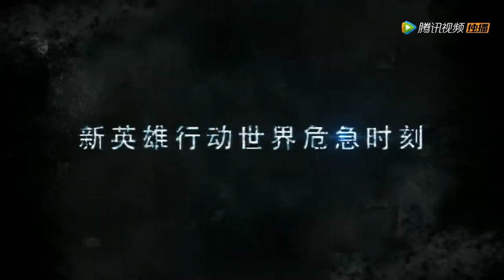Call of Duty Online (CN) - Tencent UP 2015 trailer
Game video for Call of Duty Online.